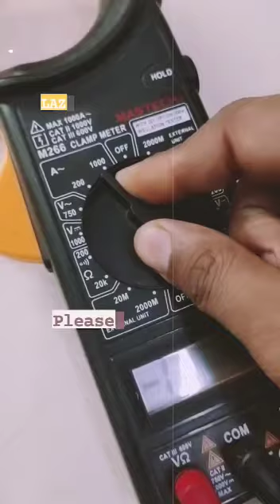Electrical & Electronics Enjoy with Fun Creativity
LAZY LEARN is a platform where all technical person & students can enhance their knowledge and talent.
We will provide creative videos, Electrical Engineering videos, Mechanical engineering Videos, Smart work videos, Repair and Maintenance videos, Technician and Electrician videos.
Topic:-
1: Electrical
2: Mechanical
3: Fitter
4: Electrician
5: Technician
6: Repair
7: Maintenance
8: Creative ideas
9:Careeer Suggestions
10: Improvement
11: Learning